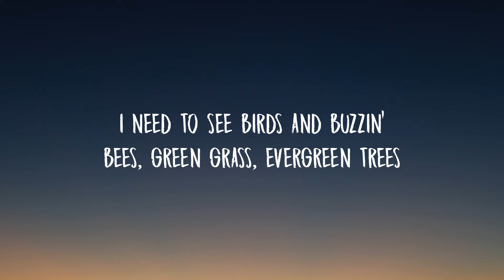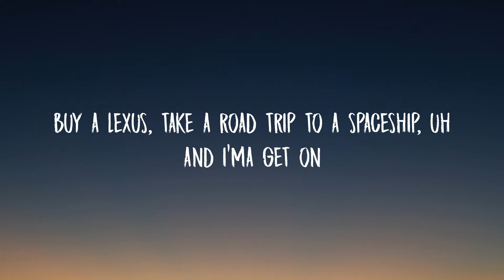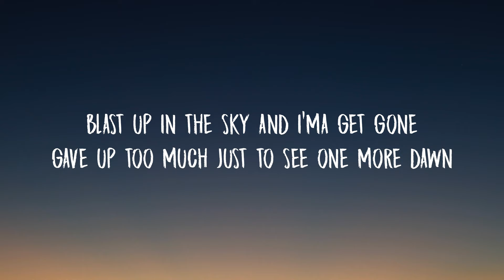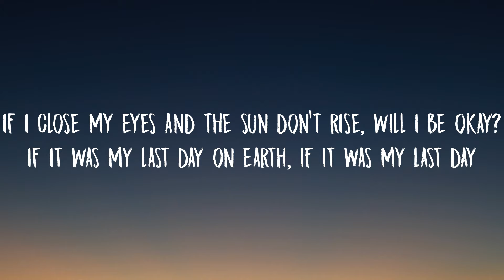Tai Verdes - LAst dAy oN EaRTh (Lyrics)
Lyric Video for “LAst dAy oN EaRTh” by Tai Verdes.

auralyrics,pop,edm